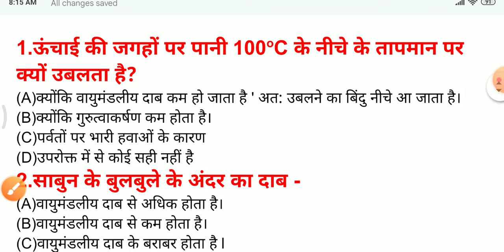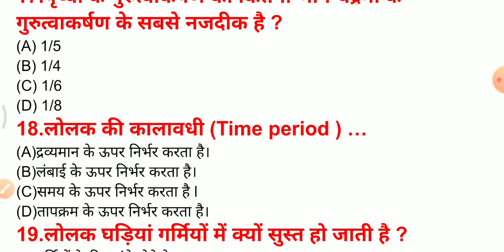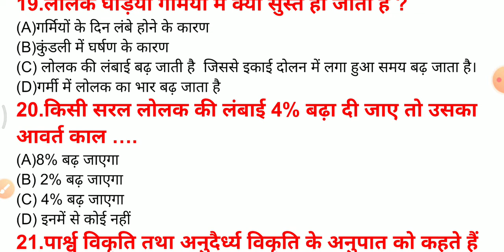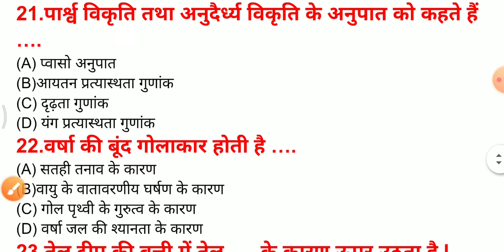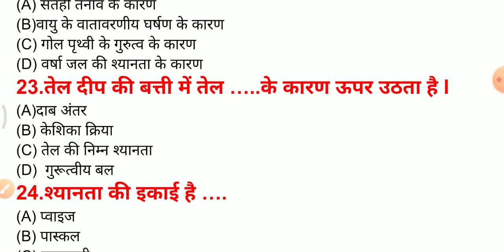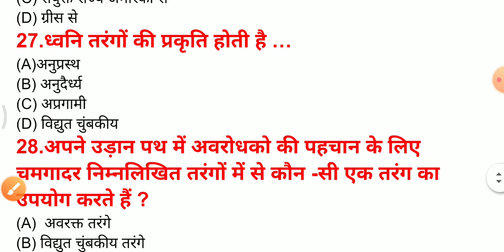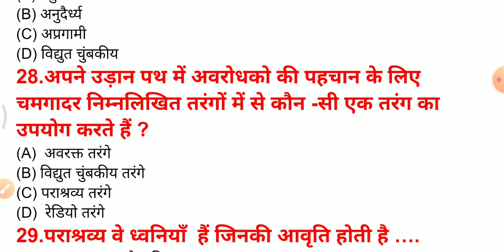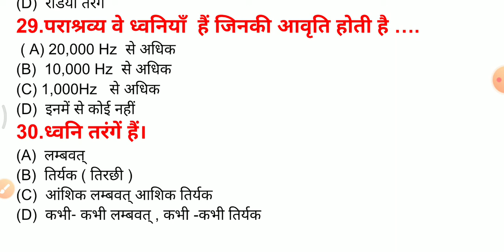सामान्य विज्ञान railway NTPC/ group D/ SSC GD